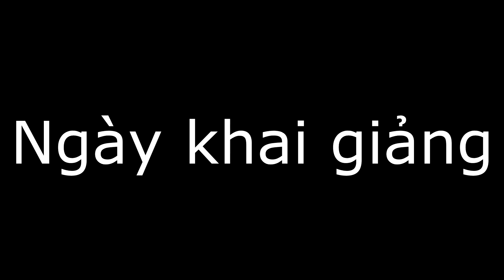HHVC - (TẬP 61) HỌC SINH NGHÈO BỊ SỈ NHỤC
Nhạc được sử dụng trong video là:
Bài hát
Old MacDonald (Instrumental)
Nghệ sĩ
The Green Orbs
Đĩa nhạc